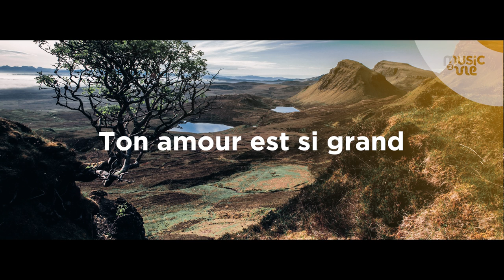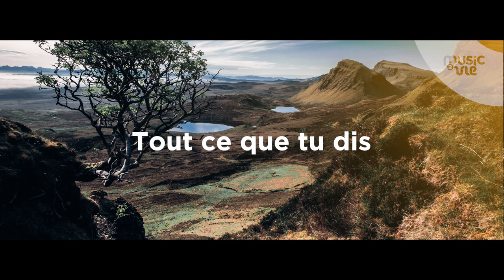Père Merci - partage inspiration